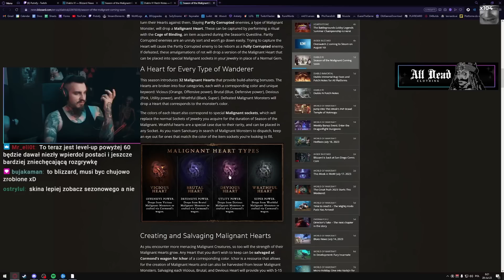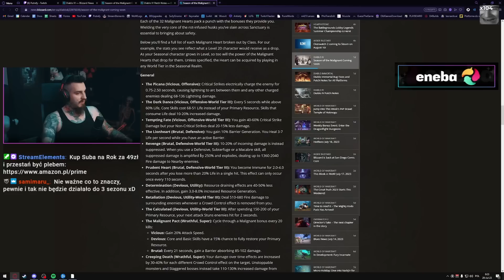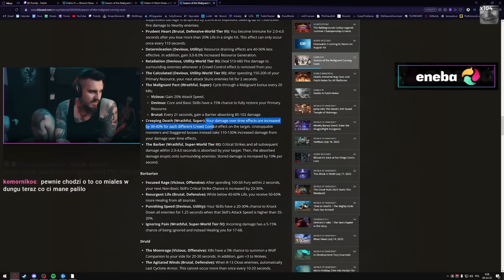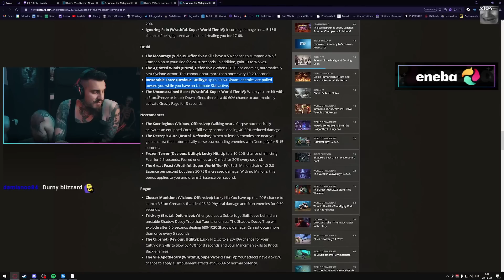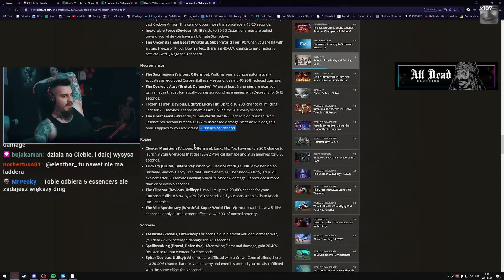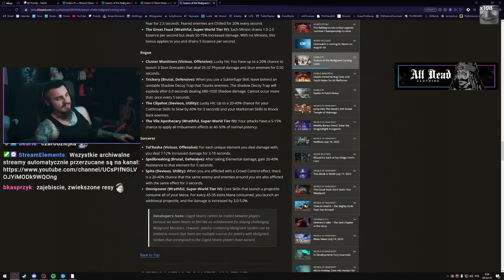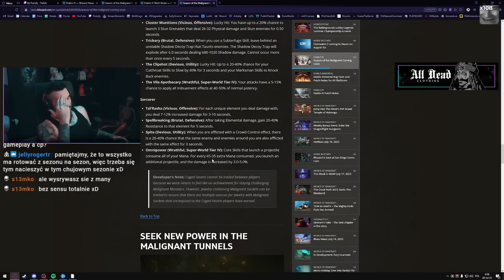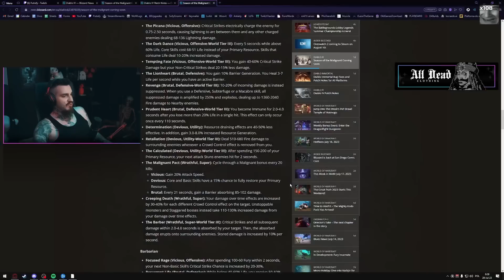Nowe Gemy w Diablo IV są NAPRAWDĘ DOBRE | Kiszak Ogląda Diablo 4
Kiszak sprawdza nowe gemy dodane w sezonie 1. Diablo 4

0:00 Nowe Gemy w Diablo 4
14:28 Podsumowanie